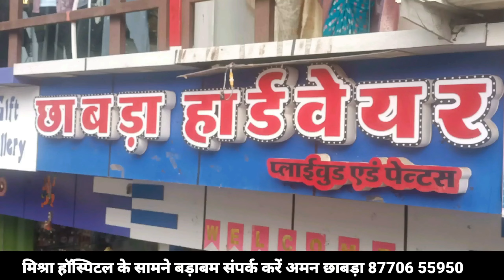एसबीआई बैंक पर लगा धोखाधड़ी का आरोप,92 हजार बिना बताए निकले